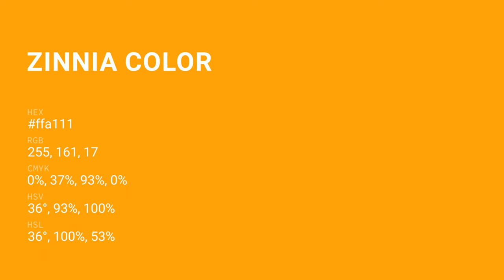Zinnia color ffa111 hex color - Orange color - Cool color ffa111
What color is Zinnia ? ffa111 hex color - Orange color - Cool color ffa111

Hex ffa111 Color Code is also known as Zinnia color.

Hex ffa111 Color code in RGB color code model is created after adding 100.00% red color, 63.14% green color and 6.67% blue color.
Hex ffa111 Color code in CMYK color (process color) code model is generated after subtraction of 0% cyan, 36% magenta, 93% yellow and 0% black.